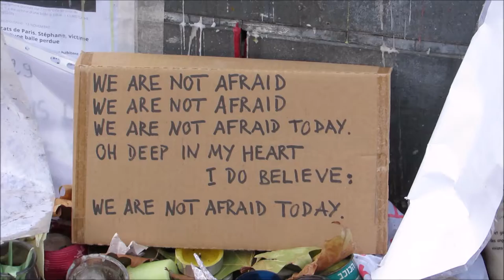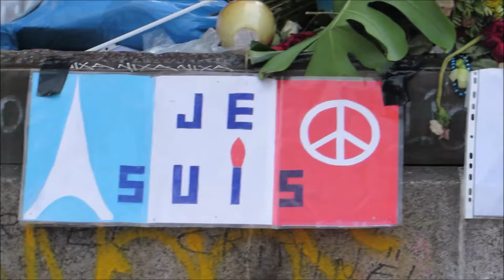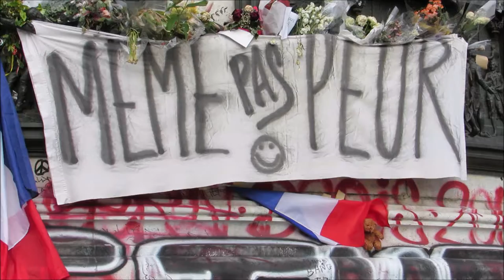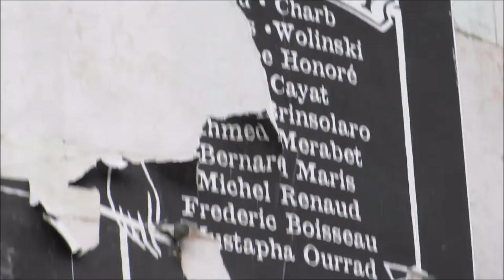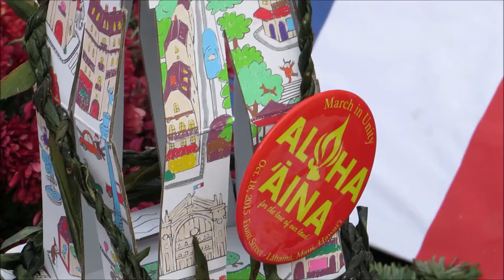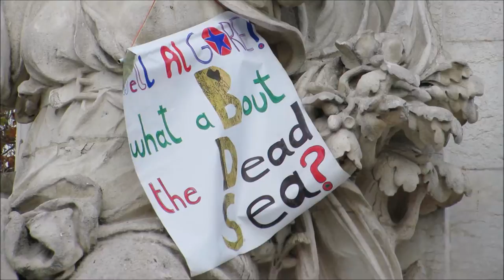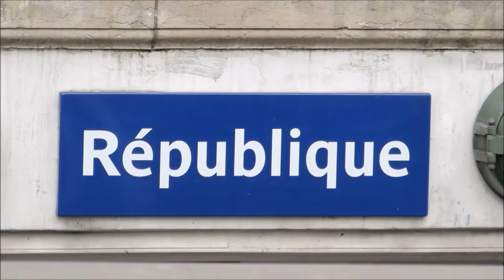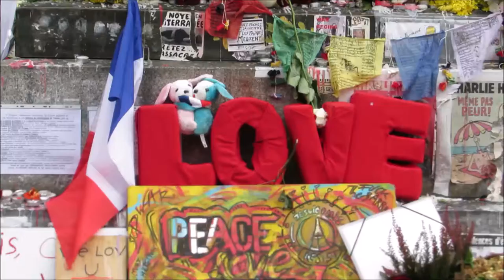Bataclan Paris Terror Attacks 13.11.2015 no.11 30 nov Republique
Bataclan Paris Terror Attacks 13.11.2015 no.11 30 nov Republique Bataclan Paris Terror Attacks 13nov JeSuisParis FluctuatNecMergitur Fluctuat Nec Mergitur 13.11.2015 video 30 nov Place de la Republique dépôt de fleurs @Paris Hommage aux victimes des attentats du 13 novembre 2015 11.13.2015 Victims Tribute Paris Terror Attacks 2015 13 November 2015 @Anne_Hidalgo @PatrickPelloux @bataclan_ Rue Bichat Rue Alibert 75010 Bar Le Carillon Restaurant Le Petit Cambodge video mariepanic mariepanic2 @mariegendron @anne_hoa